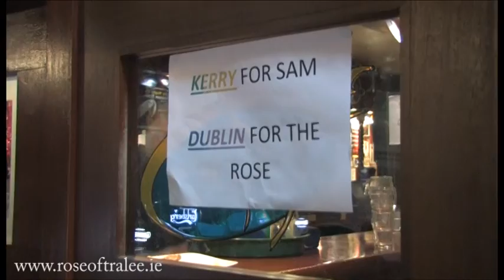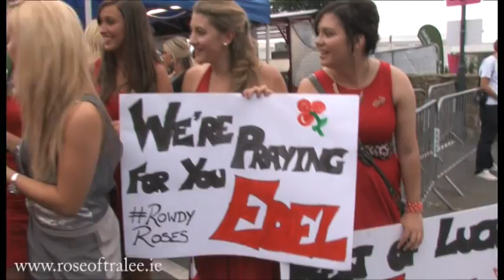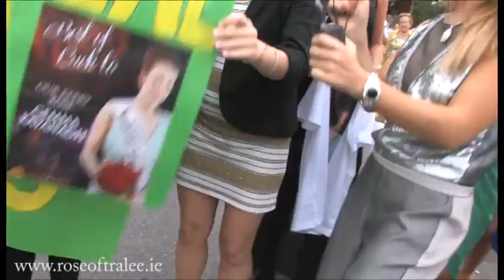2013 Rose of Tralee - Monday 19 August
Its Selection night Part One and after an unbelievable tour it is now time to take to the stage in the dome for the first of 2 nights selections.